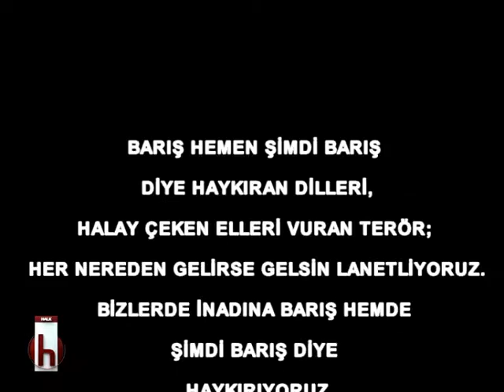EDIRNE BELEDIYE BASKANI RECEP GURKAN ANKARA İÇİN TAZİYE MESAJI